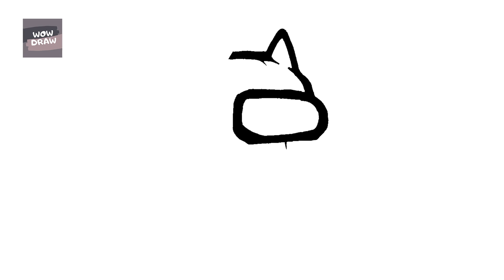HOW TO DRAW AMONG US BATMAN - 1 MINUTE TIME-LAPSE VIDEO 👈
In this video, you can see a 1 minute timelapse how to draw among us batman step by step  easily 😀